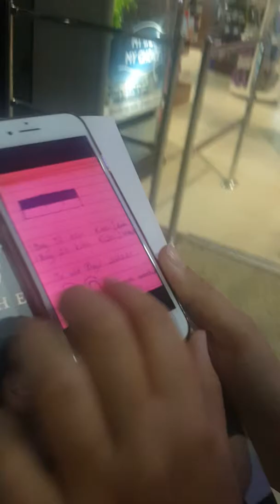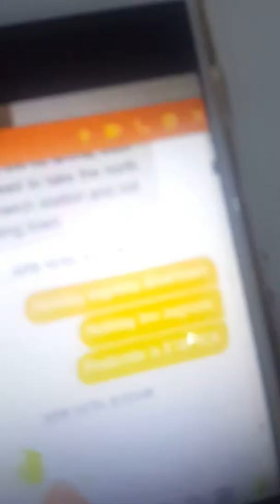Surprising my daughter with tickets to see Demi Lovato in concert